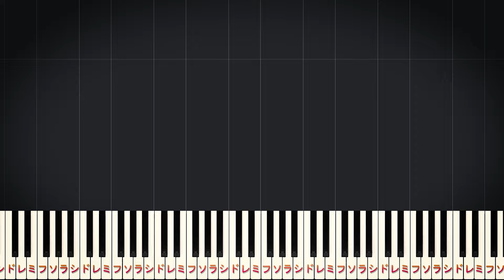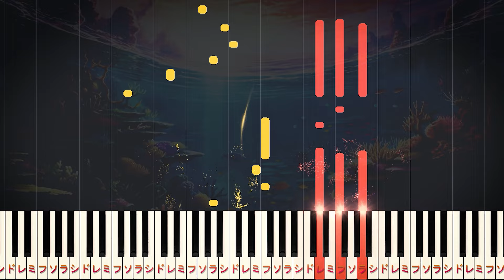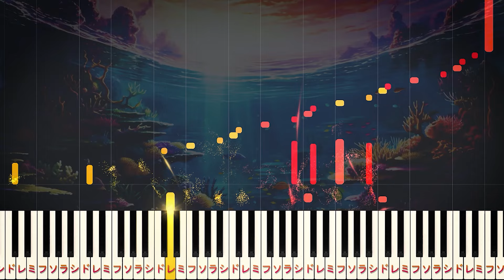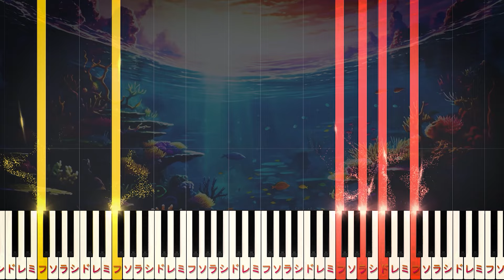【楽譜あり】パート・オブ・ユア・ワールド/ディズニー映画『リトル・マーメイド』より（ピアノソロ上級）【ピアノアレンジ楽譜】The Little Mermaid - Part of Your World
00:00 イントロ
00:19 Look at this stuff～
00:29 Look at this trove～
00:44 I've got gadgets and gizmos a-plenty～
01:16 I wanna be where the people are～
01:30 Flippin' your fins, you don't get too far～
01:44 Up where they walk～
01:58 What would I give～
02:14 Betcha on land～
02:28 And ready to know what the people know～
02:42 When's it my turn?～
03:01 エンディング

きかんしゃトーマスのテーマ/『きかんしゃトーマス』より（ピアノソロ中級～上級）

【楽曲詳細】
◆アーティスト：ジョディ・ベンソン